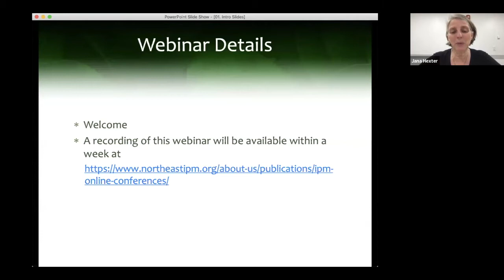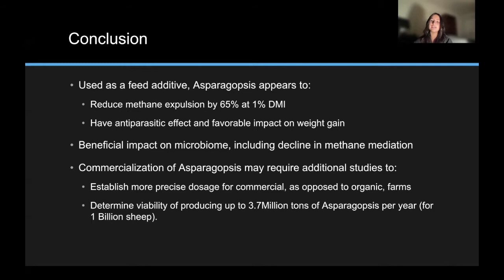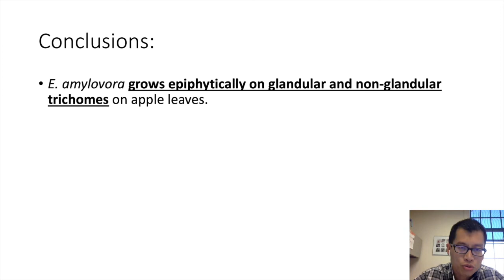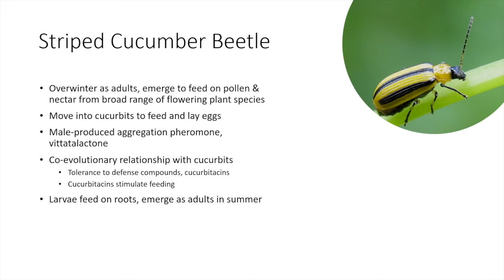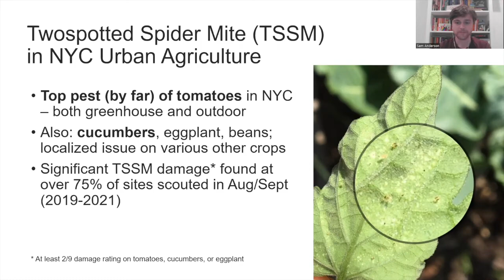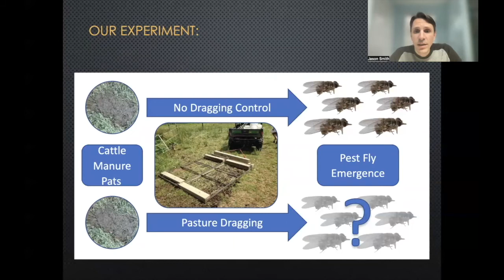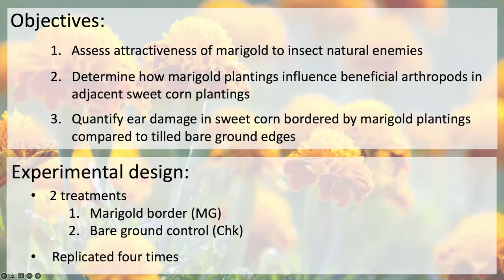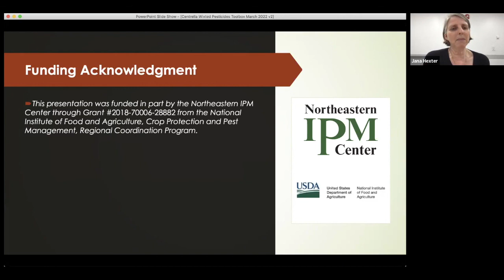2022 Northeast Integrated Pest Management Research Update Conference